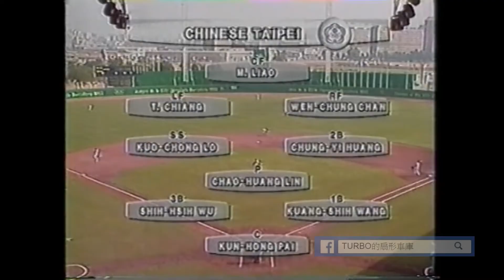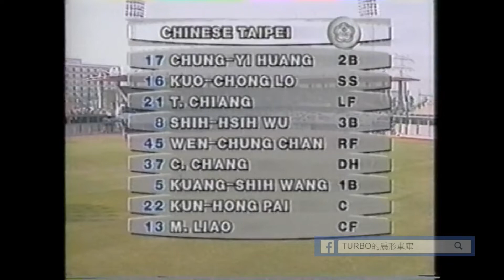1992巴塞隆納奧運棒球賽 中華 vs. 義大利